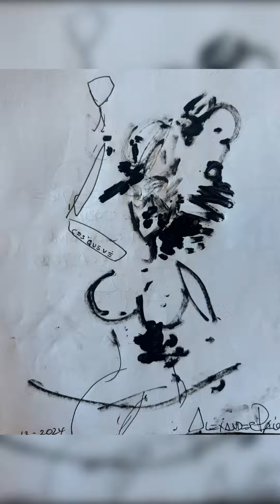Alexander Paige - “Painting Studies at the Bike Shop in Pacific Beach” 8/13/2024